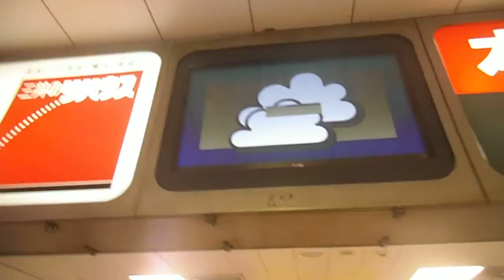DSCF9847横浜駅相鉄口のお天気ニュース20150218